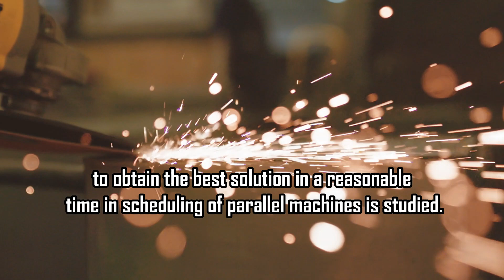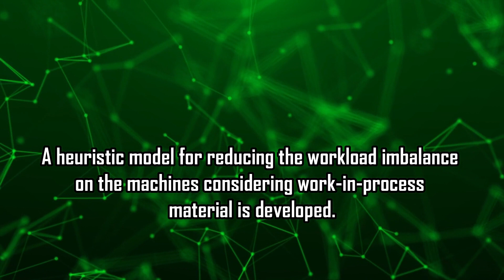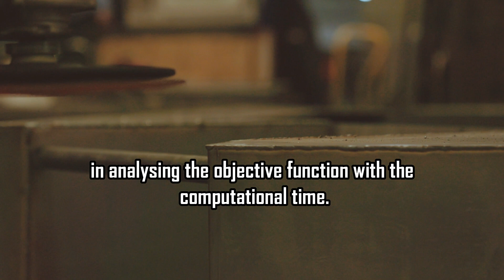Influence of Crossover Probability on Performance of Genetic Algorithm in Scheduling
Influence of Crossover Probability on Performance of Genetic Algorithm in Scheduling of Parallel Machines